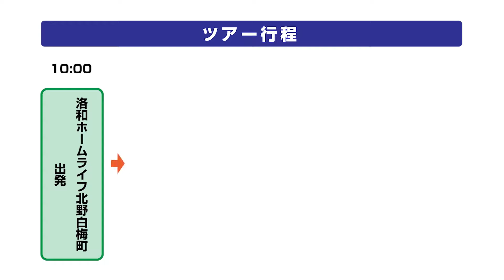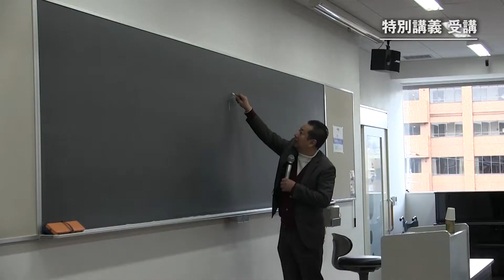高齢者向けキャンパスツアー（洛和会ヘルスケアシステム 介護事業部 ＋ 佛教大学 社会連携センター）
洛和会ヘルスケアシステム 介護事業部と佛教大学 社会連携センターの連携企画「高齢者向けキャンパスツアー～高齢者にキャンパスライフを～」。
平成31年1月26日に実施した、サービス付き高齢者向け住宅 洛和ホームライフ北野白梅町の入居者が、佛教大学生介助のもと、佛教大学でキャンパスライフを送る企画です。
日本の人口の1/3が65歳以上になる2025年の超高齢社会に向けて、地域資源（多世代・多職種）連携での若年層から高齢者まで共に助け合う地域社会のロールモデルと次世代を担う人材の育成を目的としたものです。

【関連動画】
◆高齢者向けツーリズム（洛和会ヘルスケアシステム 介護事業部 ＋ 京都橘大学）

◆高齢者施設寄席「笑門来福」（洛和会ヘルスケアシステム 介護事業部 ＋ 立命館大学 落語研究会）